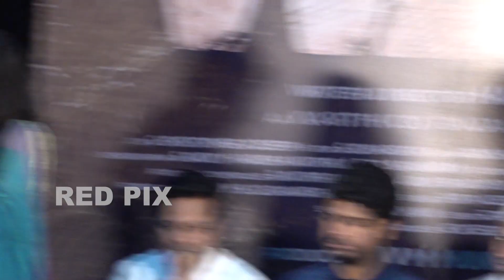Web movie Producer complaint against shilpa manjunath | producer council must take action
Web Producer complaint against shilpa manjunath | producer council must take action